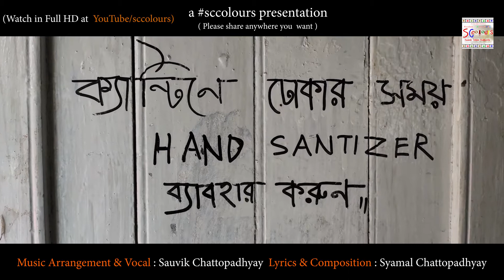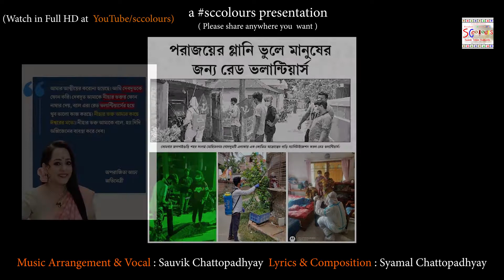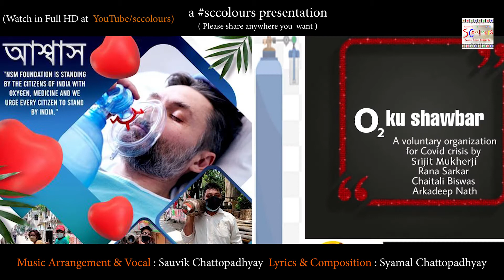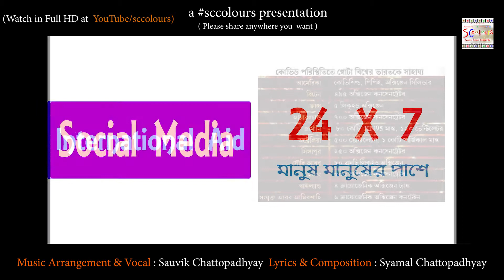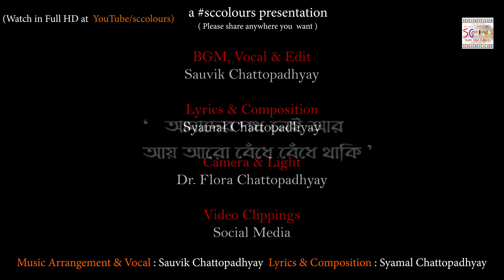O Bondhu O Sathi | Salute to All Covid Warriors | Manus Manuser Jonyo| Sauvik | Syamal | sccolours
O Bondhu O Sathi | Salute to All Covid Warriors | Sauvik | Syamal | sccolours originals
আতঙ্কিত নয় , সচেতন হোক সমাজ - আমরা করবো জয়।

This is not the time of blaming each other , and playing politics  - it is the time we unite else we fall - a documentation showing how Covid Warriors are fighting against the deadly virus  (specifically in Benagal) - a salute to Red Volunteers, Health Fighters, frontline workers, journalists and all who are standing by the people - this is a fight by the people, for the people, of the people and we will win this war (Amra Korbo Joy )

Music Arrangement, Vocal & Edit : Sauvik Chattopadhyay
Lyrics & Composition : Syamal Chattopadhyay
Camera & Edit : Dr Flora Chattopadhyay

Additional Tags
covid 19, bondhu o sathi, o bondhu o sathi, red volunteers, doctors, covid warriors, manus mansuser jonyo, 2021 bangla song, new bengali song, rakho hate hat, mamata banerjee, sauvik chattopadhyay, syamal chattopadhyay